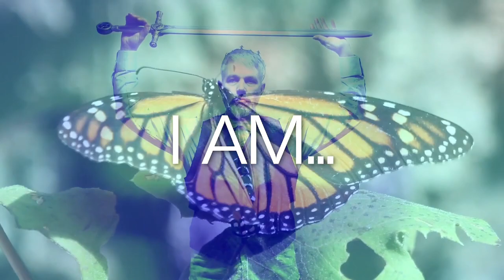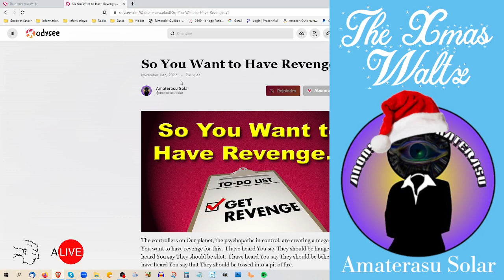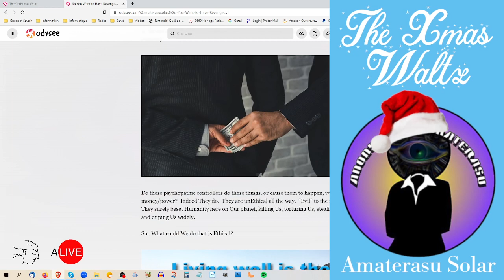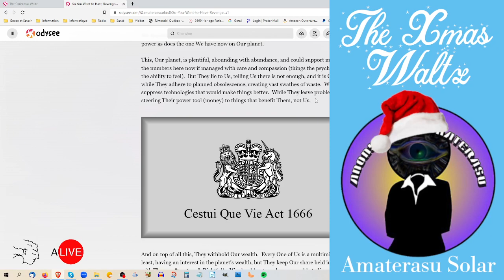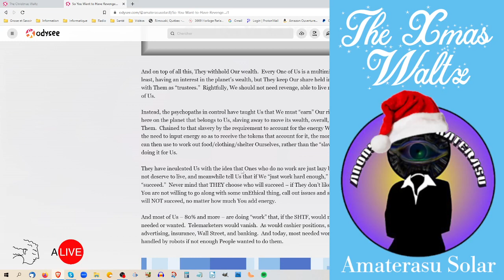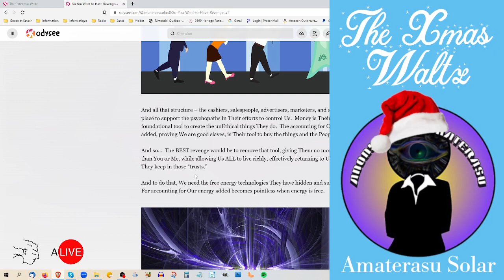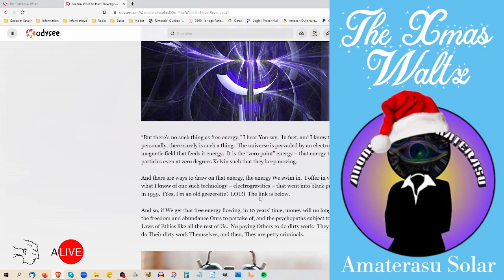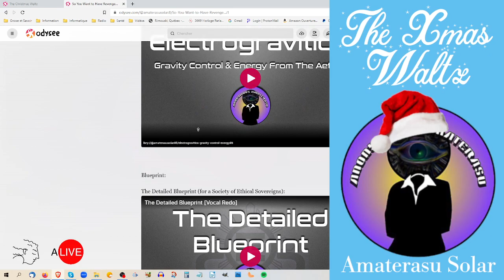The Christmas Waltz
«C'est la valse de Noël,
qui tourne, tourne toujours
Jolie valse de Noël,
qui nous chante les beaux jours...»

«It's the Christmas Waltz,
who is turning and turning always
Beautiful Christmas Waltz,
who is reminding us the good days...»

With your dancing host of Kebek and his dancing partner from USA... Forget all you worries, the real Christmas celebration, it's here!